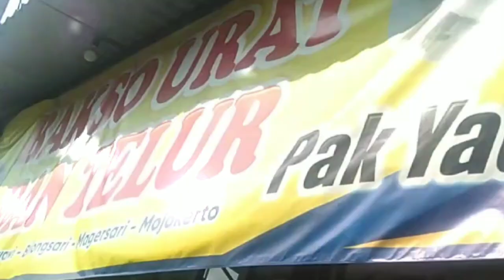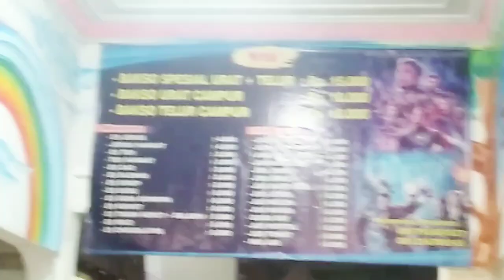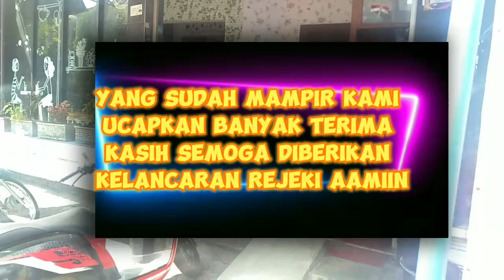gede tenan#bakso pak yadi#bakso